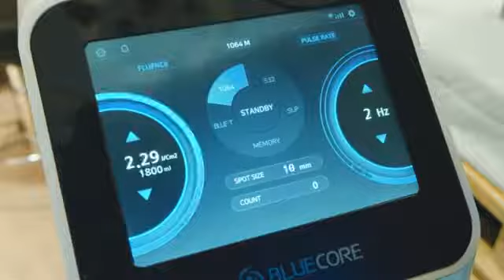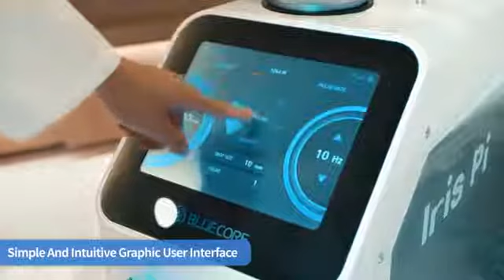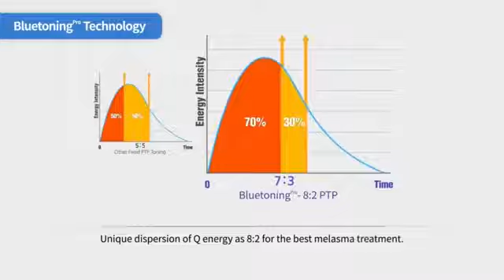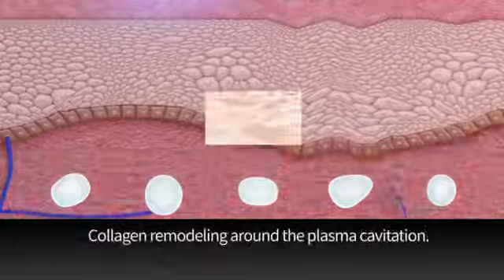IRIS PI - UPGRADED Q-SWITCHED ND: YAG LASER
Iris Pi is the latest Q-switched Nd:YAG with the highest performance, it shows a true 1800mJ from the handpiece and a maximum 2300mJ from the body for the best treatment results. A high-quality Laser beam delivers the correct energy evenly to the skin and prevents any kind of complications, especially post-inflammatory hyperpigmentation (PIH)

Iris Pi is rigorously tested to provide the same consistent energy after a long period. The operator can use the device the whole day without any energy fluctuation.